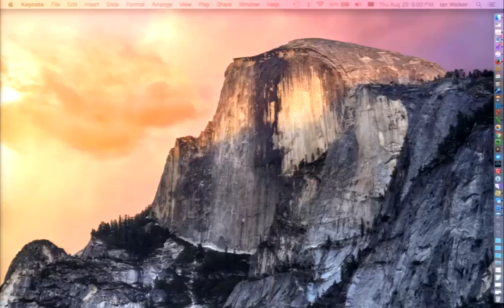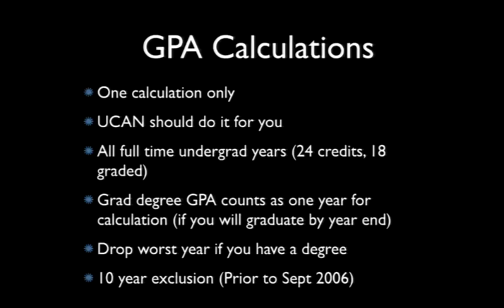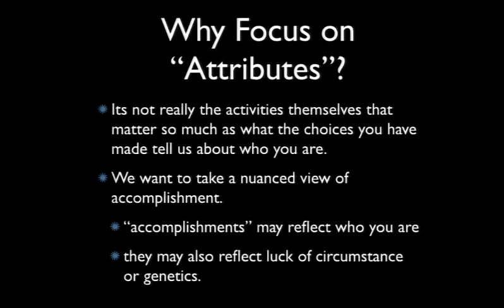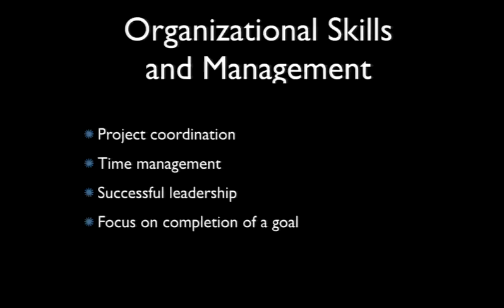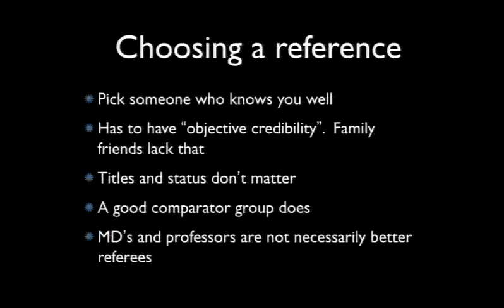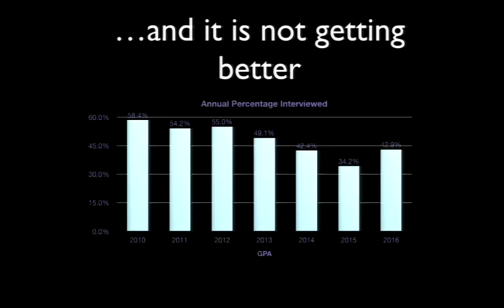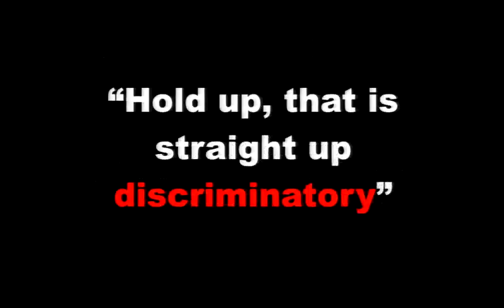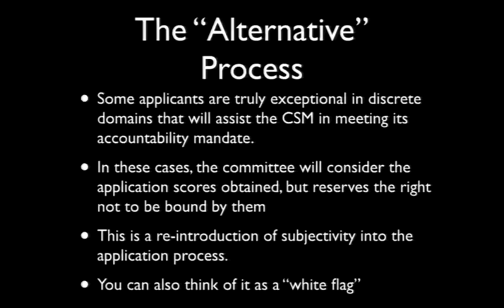Applying to Medical School - Advice from Dr. Ian Walker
Ian Walker, Director of Admissions, Cumming School of Medicine